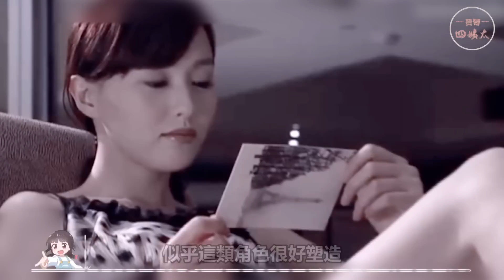演員沒演技卻能爆火？她竟放狂言拿大滿貫，網友：先磨煉演技吧！范冰冰，唐嫣，楊冪，高圓圓，劉詩詩，楊穎，鞠婧禕，馮小剛，還珠格格，我不是潘金蓮，親愛的自己，光榮與夢想，孤芳不自賞，如意芳霏，芸汐傳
我們每天不見不散 歡迎觀看我們近期的精彩視頻：
參加綜藝卻被迫中止演藝生涯！有人幡然醒悟，悔不當初！有人越陷越深，無法自拔！演員好好演戲就這麼難麼？

出演高冷像盲人！原聲台詞不如童星！上不如老下不如小！他們在演員的道路上能走多遠？